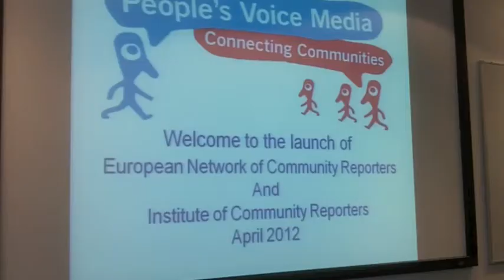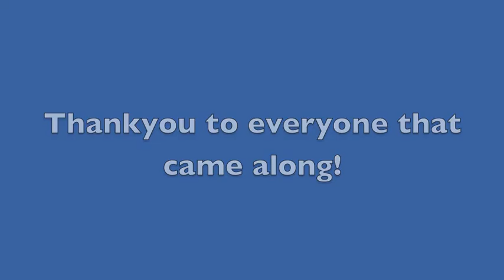European Network Launch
A film of People's Voice Media's European network launch, held at MediaCity on 19th April 2012.